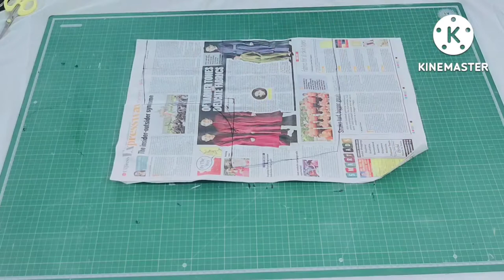Princess style Salwar Stitching in Tamil | Step by step method for beginners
Hi Friends!!
In this tutorial i have shared one of the easiest way to cut & stitch the princess cut kurti with flared paneled bottom. I hope you will enjoy this. Don't forget to pour your valuable comments in the comment box.

You can also watch my Videos in English-
**Channel name- "Sew it yourself"**

Princess style Kurti Stitching in Tamil
DIY Baby kurta cutting and stitching Full Tutorial // how to make baby kurta for 1-2 year babies

princess diamonds
princess cut solitaire
princess cut diamond price per carat
princess cut diamond engagement rings
princess cut ring designs
princess cut
princess cut solitaire ring
princess cut diamond price
square diamond engagement ring
princess diamond shape
princess cut diamond ring designs
princess cut diamond
princess cut ring
princess cut diamond studs
princess cut diamond pendant
best salwar stitching near me
princess solitaire ring
salwar suit stitching near me
princess cut diamond ring for men
salwar stitching near me
princess rings
princess cut solitaire diamond ring
salwar suit stitching design
princess cut diamond ring
churidar stitching near me
churidar stitching design
suit stich design
princess cut engagement ring
princess cut solitaire engagement rings
princess diamond ring
square cut diamond ring
mens princess cut diamond ring
5 carat princess cut diamond ring
salwar stitching online
princess cut diamond ring tanishq
princess cut diamond ring price
princess cushion
kantha stitch salwar suit
stitch salwar suit
stitch ladies suit
salwar suit stitching price
salwar kameez stitching
salwar stitching
silk suit design for stitching
latest stitching suit design
stiched chudidhar
online churidar stitching
punjabi suit stitching
kantha stitch salwar suit material
patiyala dress stitching
dress pattern design
stitch dress online
stitch anarkali suit
ladies dress stitching
saree stitching gown
cotton churidar stitching
women dress stitching
women dress making
simple frock cutting and stitching for ladies
flowy skirt pattern
koskii suit
libas salwar suit
anarkali style
dori suit design
nykaa fashion salwar suits
manyavar salwar suit
ganga suits online shopping
punjabi suit embroidery designs
nykaa salwar suit
biba salwar suits
salwar kameez style
biba designer suits
naariti suits online shopping
new fashion churidar
silk punjabi suit design
cotton salwar kameez designs catalogue
kalki fashion salwar kameez
chiffon churidar designs
cotton chudidhar models
churidar for wedding reception
dori design suits
salwar neck designs
new model churidar
churidar style
churidar stitching model
plain punjabi suit
salwar kameez neck designs catalogue
punjabi frock suit with plazo
sleeveless punjabi suit design
velvet punjabi suit
straight suit design with pants
net salwar design
modern salwar suit design
neck designs for punjabi dress
black and red salwar suit
pakistani style salwar kameez
buy designer salwar suits online
salwar model
frock style salwar suit
neck designs of suits
silk churidar designs
georgette churidar designs
silk palazzo suit
achkan suit for ladies
punjabi dress design
haldi suits design
chudidhar top designs
biba unstitched suits
latest salwar kameez designs
simple pakistani suit design
simple pakistani salwar kameez
heavy salwar kameez
salwar suit neck design
ladies suit neck design
punjabi dhoti salwar
salwar pant design
punjabi dress style for ladies
dress churidar design
chudidhar pattern
neck designs chudidhar
ganga suits online with price
salwar style
buy designer suits online
churidar designs for stitching
back neck design for suit
latest chudidhar neck designs
suit embroidery design
simple suit design
best chudidhar designs
cheap salwar kameez online
new style salwar design
stitched suit design
buy salwar suit online
buy salwar online
cotton salwar suits online
ganga party wear suits
off white salwar kameez
cotton salwar kameez design
kameez style
chudidhar models
best site to buy salwar suit online
modern salwar design
black and white salwar suit
plain churidar tops
salwar kameez wedding
salwar suit ki design
kurti kameez
designer salwar suits online
embroidery salwar kameez